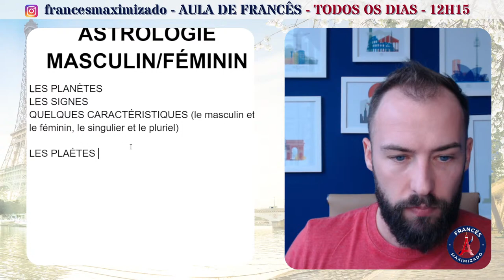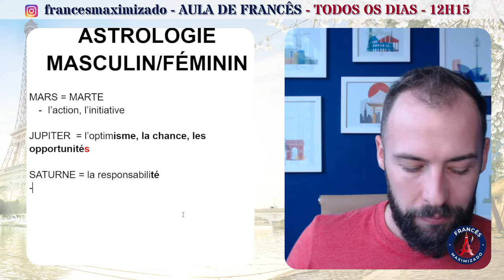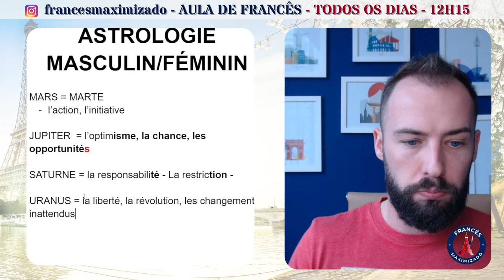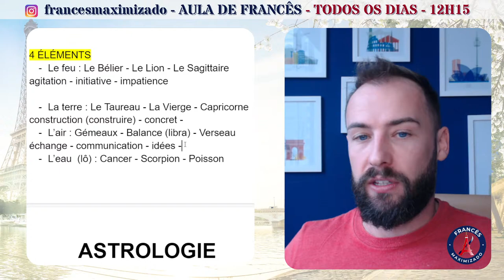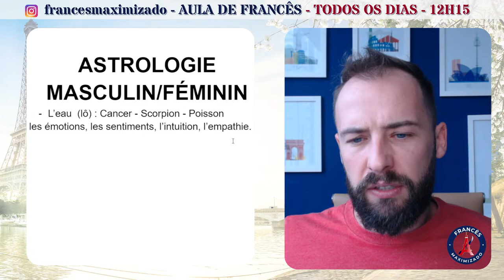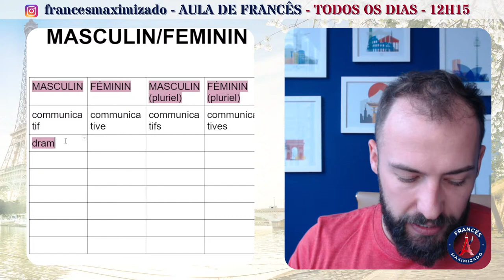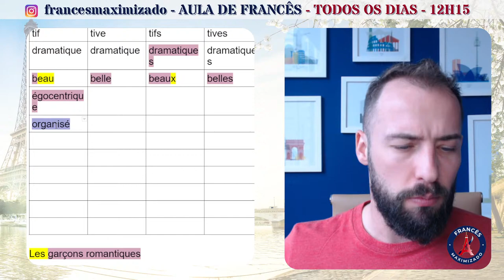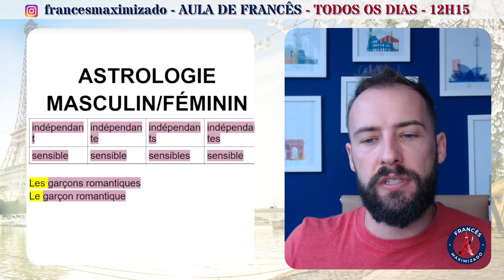ASTROLOGIA EM FRANCÊS - OS ADJETIVOS MASCULINOS E FEMININOS EM FRANCÊS COM A ASTROLOGIA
Bom dia,
Na aula de hoje, FRANCESBÁSICO vamos usar o conhecimento astrológico para aprender a falar sobre as características de alguém.
Vamos a aprender a falar sobre os astros, os signos e as características de cada um!
A gente vai aprender bastante francês junto com outro mundo que eu amo !

LINKS IMPORTANTES :
Meu site para você conhecer as modalidades dos meus cursos gravados e ao vivo :

LINK PARA RECEBER CONTEÚDO NO WHATSAPP (notícias, ideias de podcast, de filmes…)

LINK WHATSAPP PARA MINHA COMUNIDADE DE CONVERSA WHATSAPP (interação constante)

BÁSICO

AVANÇADO